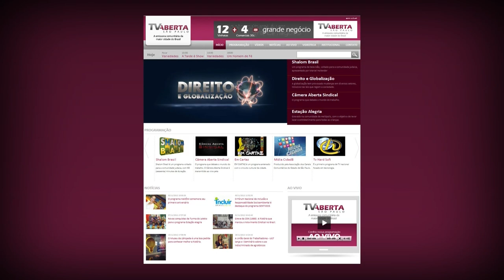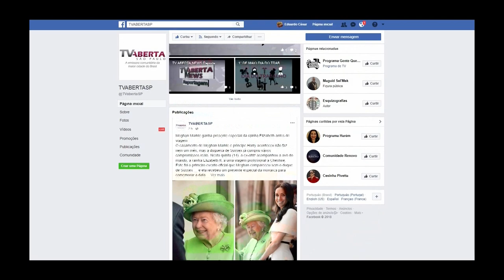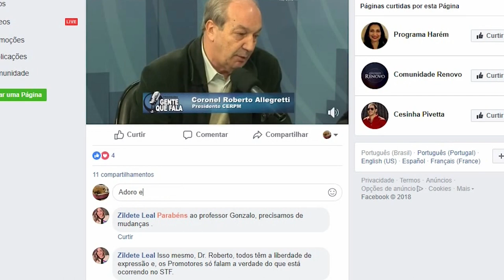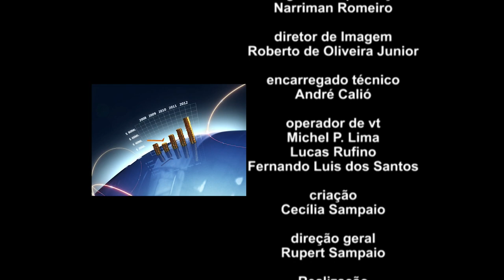César Maluco, Carina Batista e Fábio Marcello - Copa do Mundo / Direito e Globalização